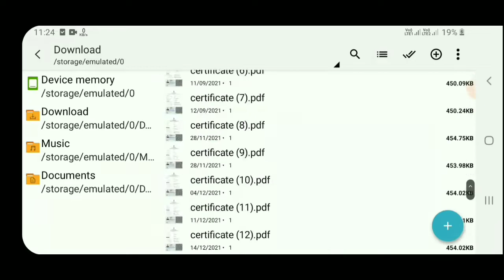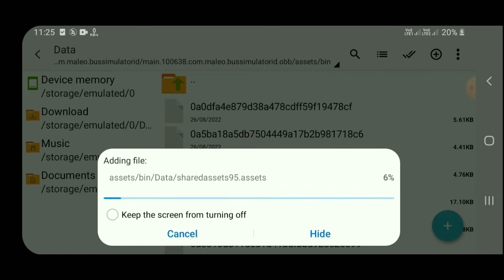BUSSID NEW SPEED BRAKER MOD FOR V3.7.1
Hello Nanba welcome to Tamil boys channel
Note : use earphones for better experience in bus simulator Indonesia driving or increase the volume button in the game

GAME Name: bus simulator Indonesia (3.7.1)